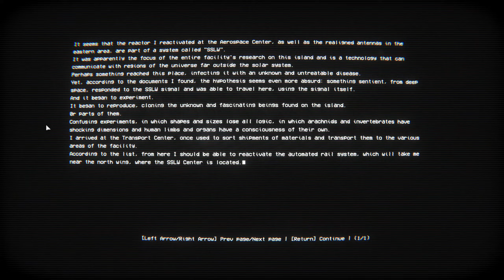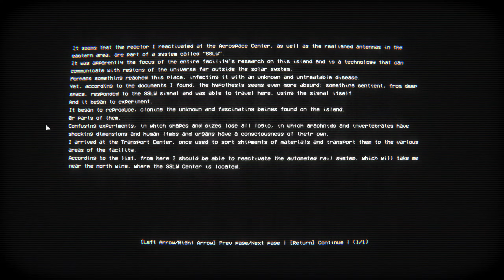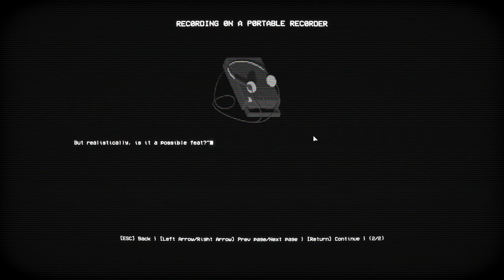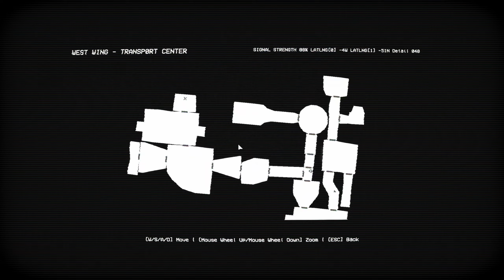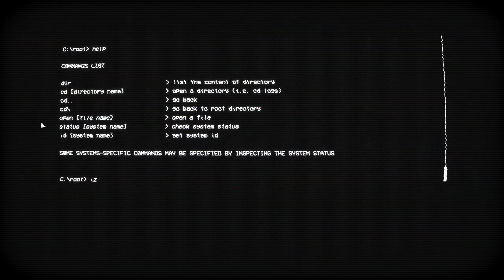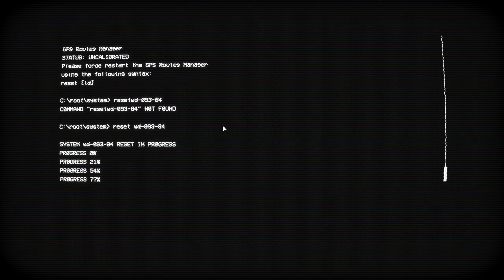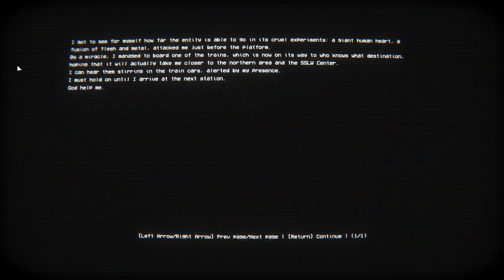Robo super boss wants me dead - Empty Shell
Empty Shell part 5
The computer system took me 10 years to figure out

--- where to get the game